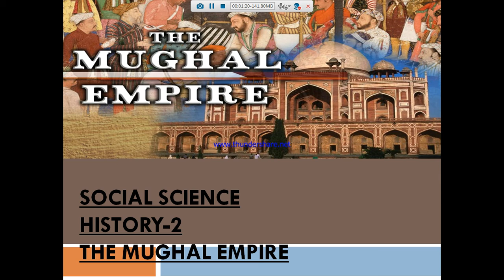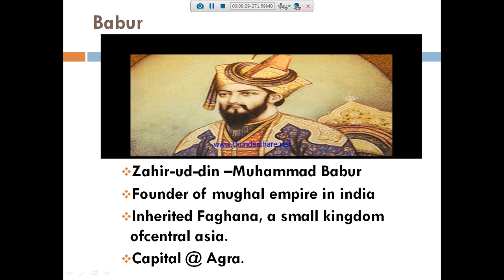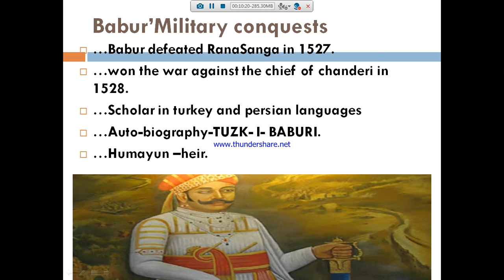GRADE 8 | SOCIAL SCIENCE | HISTORY-THE MUGHAL EMPIRE | 11 01 2022 | 10.30AM